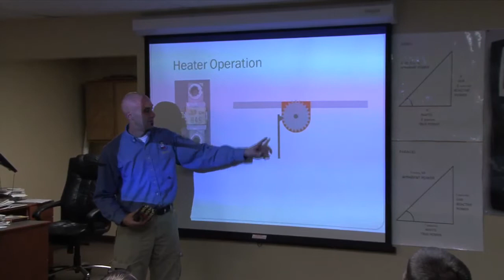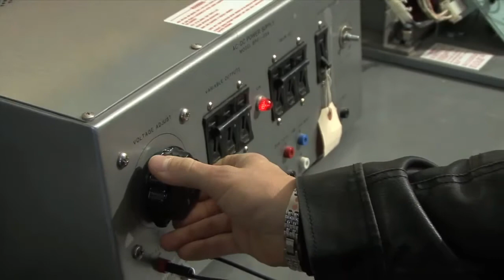Electrical Training for Wyoming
Electrical training for Wyoming a apprentice program that will give you the knowledge and skills to be a Journeyman Electrician and classes for Journeyman upgrading as well. Avaliable to all electricians in the state of Wyoming